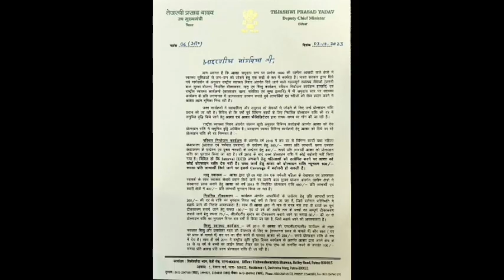Mr. Vimal kumar आशा कार्यकर्ताओं को नीतीश और तेजस्वी का बड़ा तोहफा आशा कार्यकर्ताओं के लिए ताजा खबर